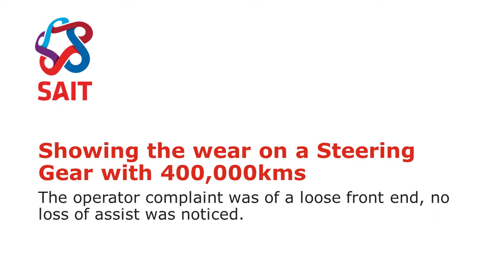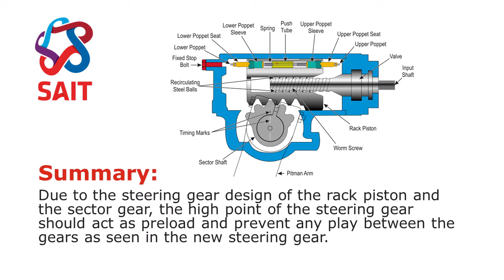Demonstrating Steering Gear Wear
A demonstration of the wear that develops in a steering gear over time as compared to a new steering gear installed.

This video was made for training of technicians using cutaway photos, training aids or shop space of The Southern Alberta Institute of Technology. This video is made to be an open resource for the instruction of the Heavy Equipment Industry and can be used for said purpose and may not be duplicated for commercial distribution or retail.